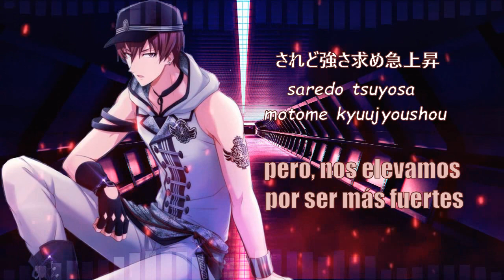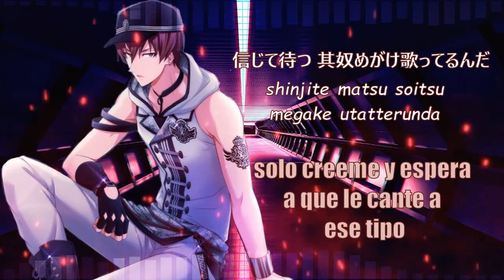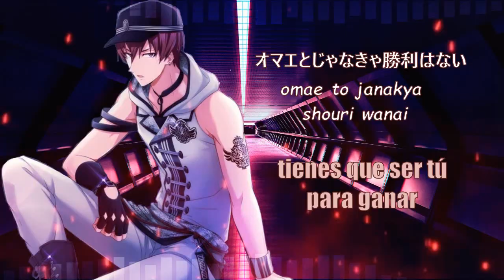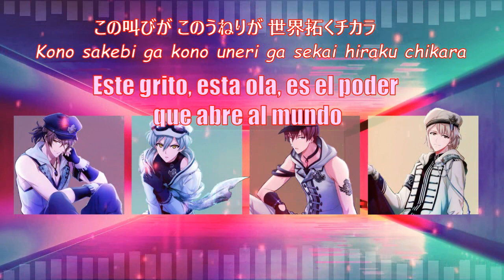[ZOOL] 4-ROAR sub español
*Artistas: ZOOL
*Anime/juego: IDOLiSH7
*Kanji y romanji: IDOLiSH7 wiki
*Traducción: Tsukino Fantasy 2.0